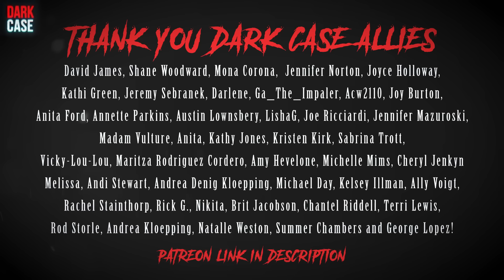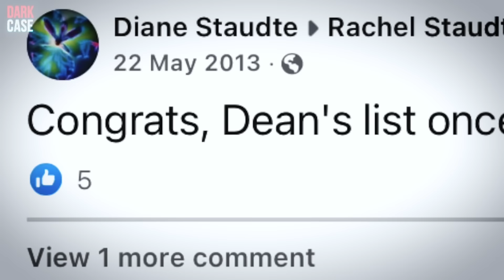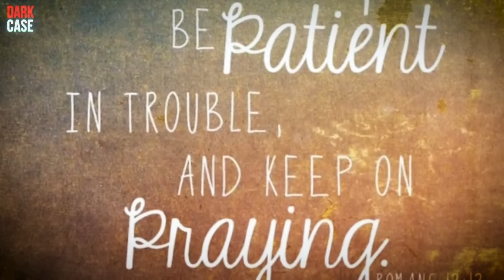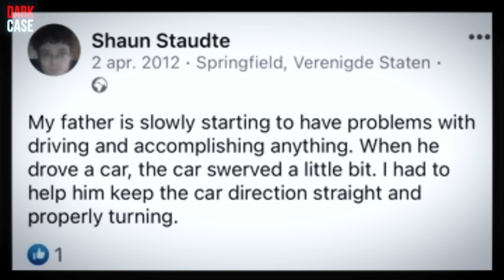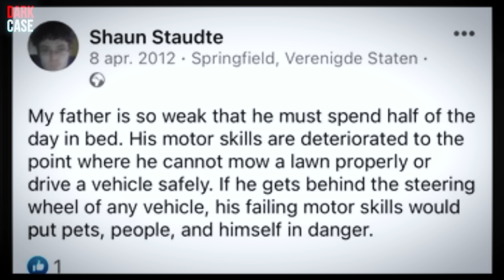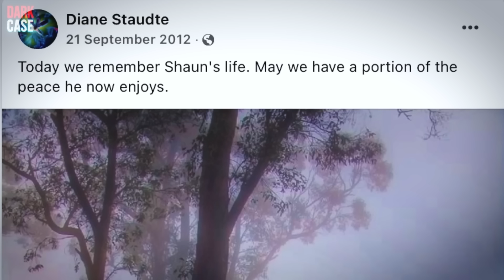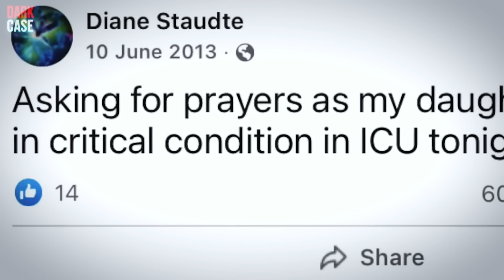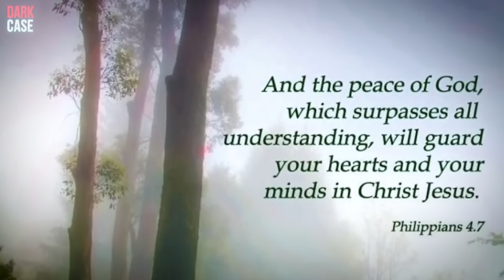CAUTION: When a stressed MOM finally SNAPS - True Crime Documentary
In today's true crime documentary we look at a true crime case that is hard to believe. We think of mothers as being loving and protecting, but the Staudte family shows that isn't always true. The Staudte family case is hard to believe it's true, however, in this true crime documentary we discover the truth about the crime. I am releasing daily true crime documentaries until the end of the year, along with other things you may later regret knowing and true crime compilations.